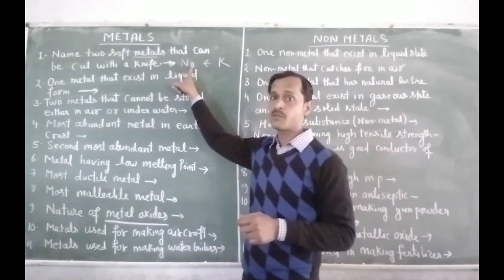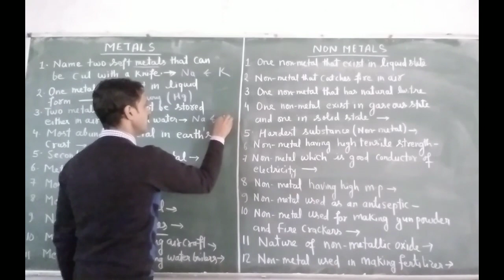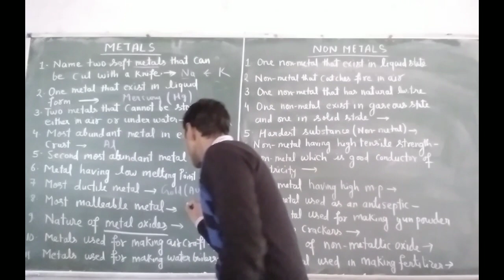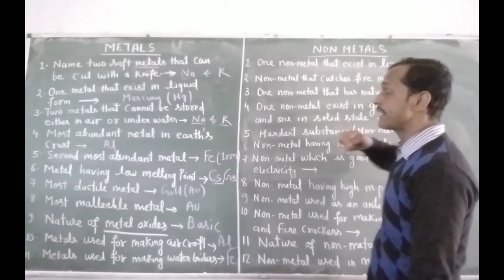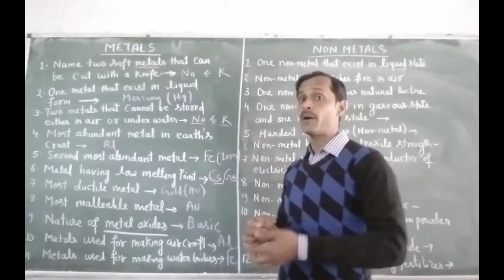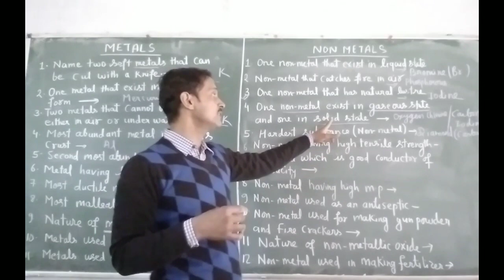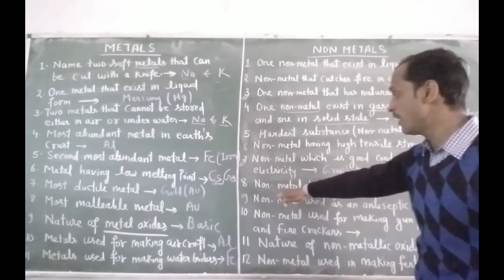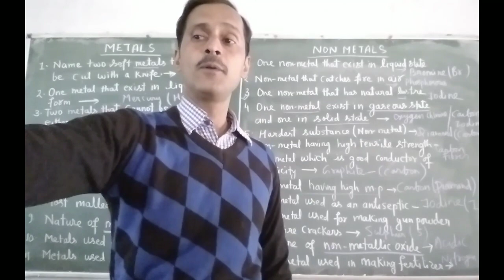metals and non metals /Class8 /Ch 3/ Class10/dav/ part 1/quick revision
Best ever video for quick revision in metals and nonmetals